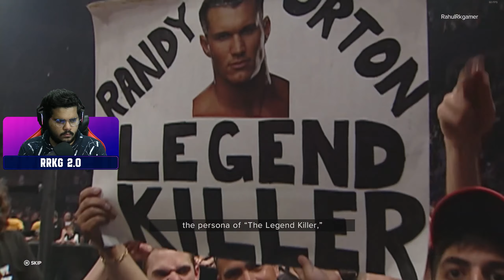John Cena vs Randy Orton - Hell in a Cell WWE Championship Match - WWE 2K23 Showcase Gameplay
Myself Rahul Khubchandani commonly known as RahulRKGamer on YouTube so this is another side of me playing all type of games :)

Game Name :- WWE 2K23

You can watch & enjoy exciting gameplay of "WWE 2K23".

MY SETUP :-

GAMING PC :-
CPU : AMD RYZEN 9 3900X
GPU : ZOTAC RTX 2080 SUPER
RAM : XPG ADATA 32GB @3600MHZ
MOTHERBOARD : GIGABYTE X570 AORUS ELITE GAMING WITH WIFI
CPU COOLER : DEEPCOOL GAMMAX LIQUID COOLER L120T
PSU : CORSAIR 750 WATT GOLD POWER SUPPLY
PRIMARY MONITOR : BENQ EX2880Q 27 INCH IPS 2K 144HZ WITH G-SYNC
SECONDARY MONITOR : ACER VG240YP 24 INCH IPS 1080P 165HZ WITH AMD FREE-SYNC
SSD : CRUCIAL 500GB M.2 NVME
HDD : 1TB WD BLACK
CASE : COOLERMASTER MB520 RGB WITH SIDE GLASS PANEL

STREAMING LAPTOP :-
GPU - RTX 3080 LAPTOP GPU
DISPLAY - 16 INCH 165HZ 2560 x 1600 IPS G-SYNC COMPATIBLE PANEL
SSD - 2TB PCIe

PERIPHERALS :-
CANON M200 MIRROLESS CAMERA FOR FACECAM
LOGITECH G29 STEERING WHEEL WITH PEDALS FOR TRUCK/BUS SIMULATION & RACING GAMES
LOGITECH G SAITEK PRO FLIGHT YOKE SYSTEM WITH THROTTLE QUADRANT FOR FLIGHT SIMULATION
LOGITCH G733 WIRELESS GAMING HEADSET WITH LIGHTSYNC TECHNOLOGY
ELGATO STREAM DECK M.K.2
SOME OTHER STUFF SUCH AS PS4 CONTROLLERS, PS2 CONTROLLERS, GAMING ROUTER, GAMING TABLE, SECONDARY TABLE, GAMING GLASSES, MOUSE PAD, EXTENSIONS, USB HUBS, WIRE MANAGEMENT STUFF, CAMERA STAND, MIC STAND, MONITOR STAND WITH SOME LIGHTINGS & GREEN SCREEN AS WELL

GAMING CONSOLES :-
SONY PS5 DISC VERSION FIFA 23 LIMITED EDITION